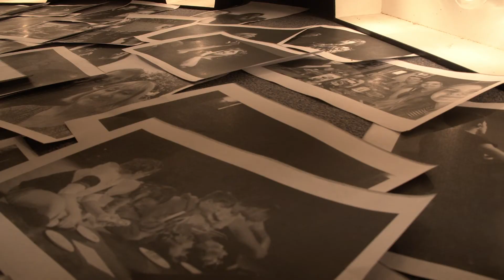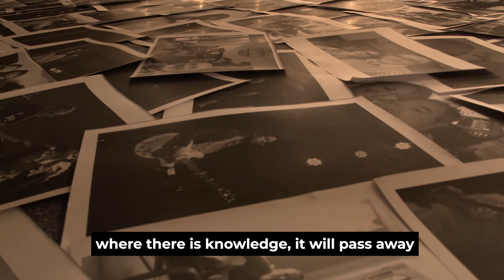1 Corinthians 13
Opener to one of our online services looking at 1 Corinthians 13, we hope you are encouraged and inspired today. Check out Sarah's talk on the passage here:

If I speak in the tongues of men or of angels, but do not have love, I am only a resounding gong or a clanging cymbal. If I have the gift of prophecy and can fathom all mysteries and all knowledge, and if I have a faith that can move mountains, but do not have love, I am nothing. If I give all I possess to the poor and give over my body to hardship that I may boast, but do not have love, I gain nothing.

Love never fails. But where there are prophecies, they will cease; where there are tongues, they will be stilled; where there is knowledge, it will pass away. For we know in part and we prophesy in part, but when completeness comes, what is in part disappears. When I was a child, I talked like a child, I thought like a child, I reasoned like a child. When I became a man, I put the ways of childhood behind me. For now we see only a reflection as in a mirror; then we shall see face to face. Now I know in part; then I shall know fully, even as I am fully known.